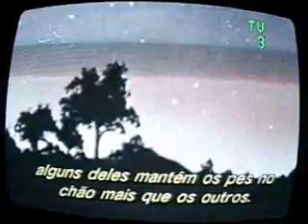OVNI Religiões 2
. Continuação do documentário sobre OVNI,

abordagem do aspecto RELIGIOSO.